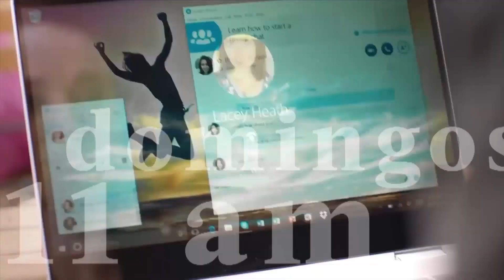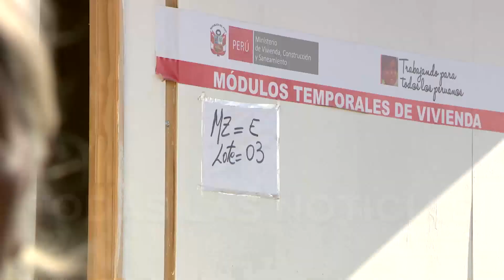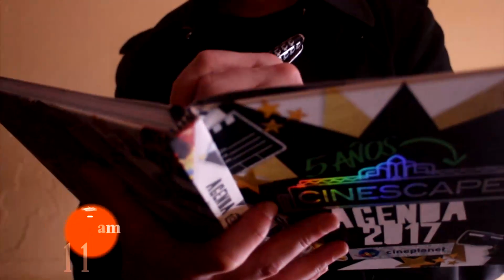Entre Gente Norte 20 de mayo 2023